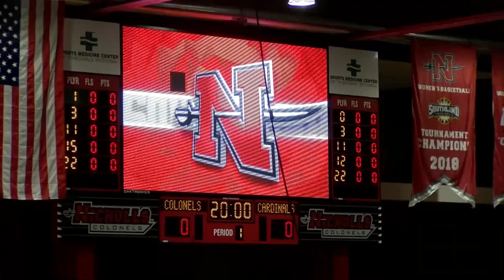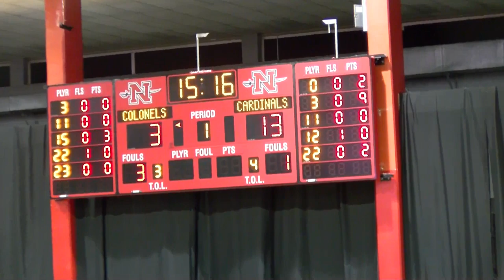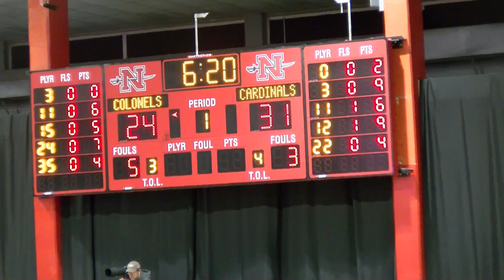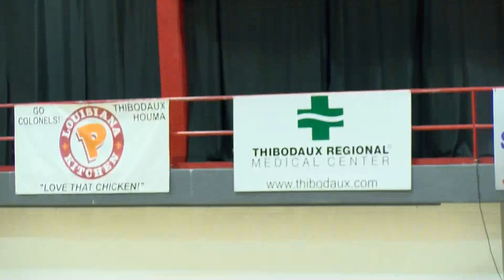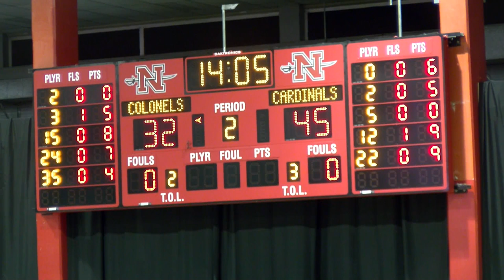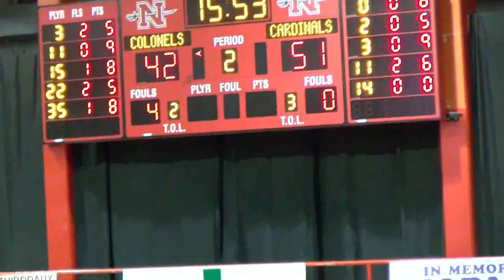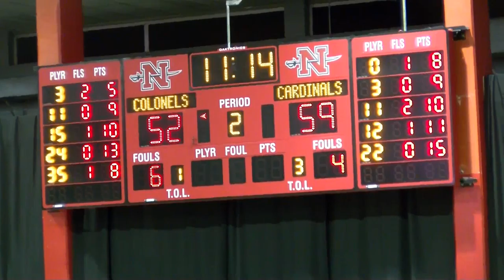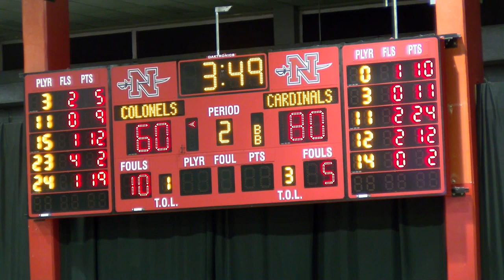Nicholls Men's Basketball: Colonels vs Lamar